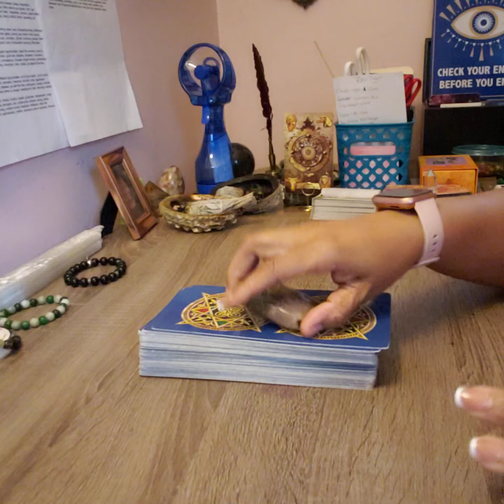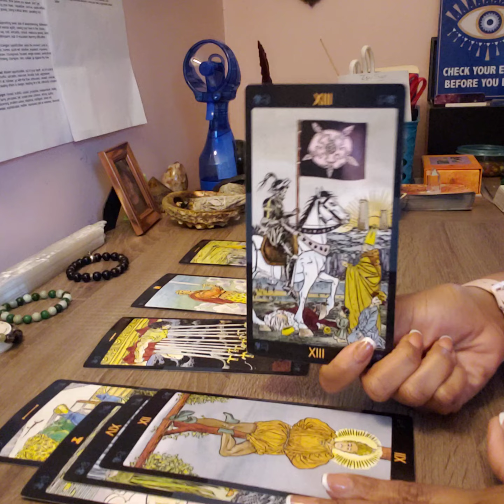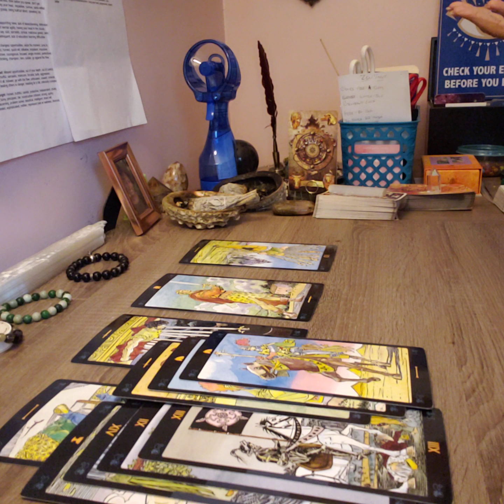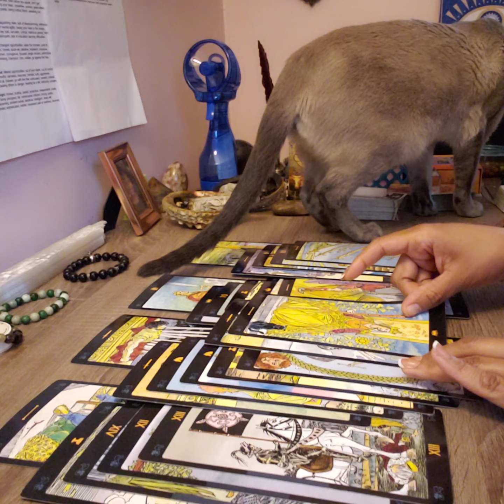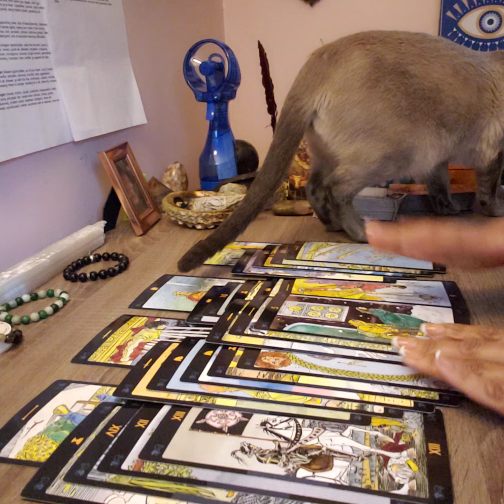SAGITTARIUS-LET ME SAY THIS THEN I'LL BE ON MY MERRY WAY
$25 PERSONAL 20-30 MINUTE READING

$7.77 ONE QUESTION READING

SPIRITUAL BATHS
MERCURY RETROGRADE BRACELETS
SPIRITUAL PROTECTION BRACELETS
AND OILS ARE AVAILABLE AS WELL!!!

BOOK AND PURCHASE AT PICTUREMEBALANCED.COM